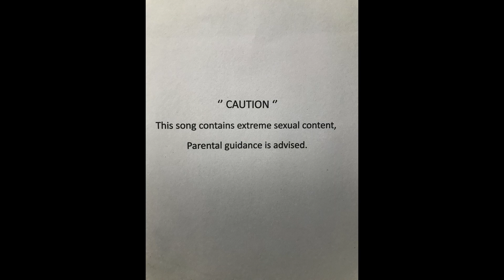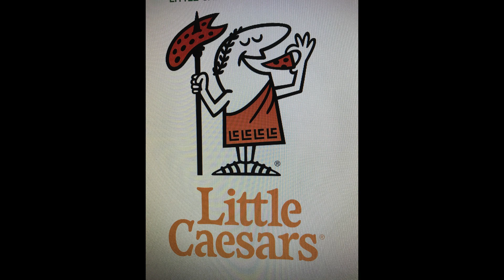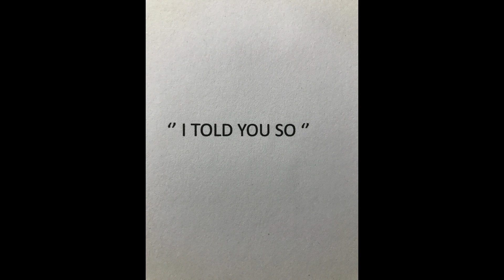Fast Food, Cocktails and Rock Bands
A fun little ditty about the things I like.